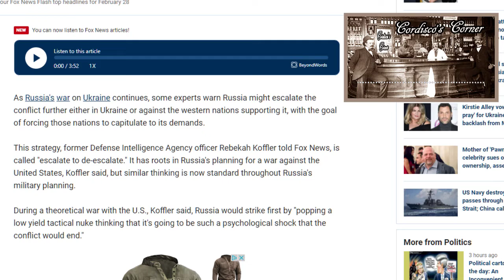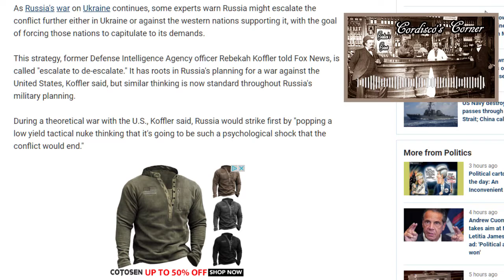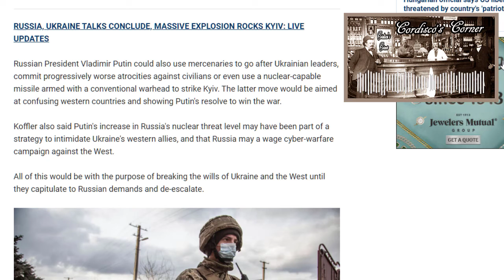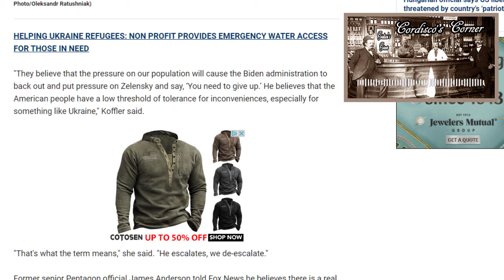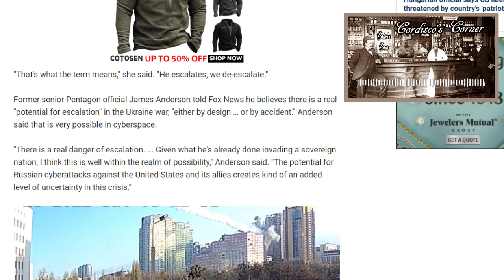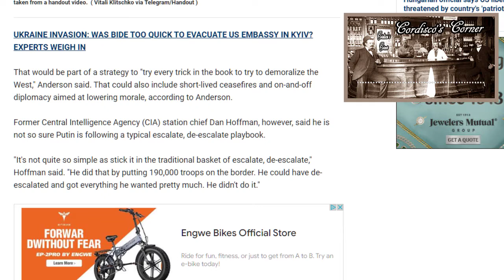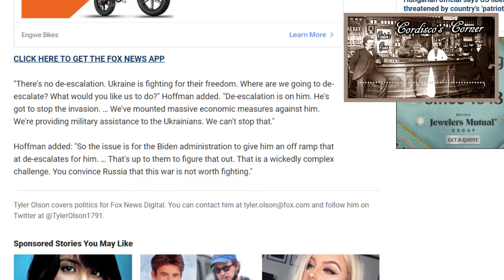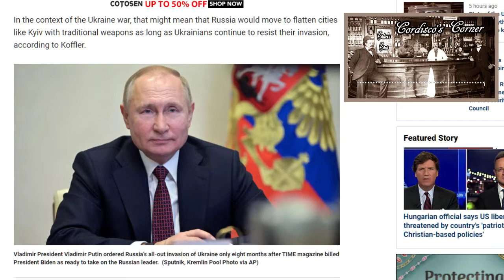Will Russia Double Down In Ukraine? (935)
Will Russia "double down" and make it so terrible that the west says enough?  Does the European countries have the stomach for a viscous war? Or will Putin find a way to save face and slowly withdraw? One thing for certain this war is a GREAT distraction for the democrats as the mid terms approach.